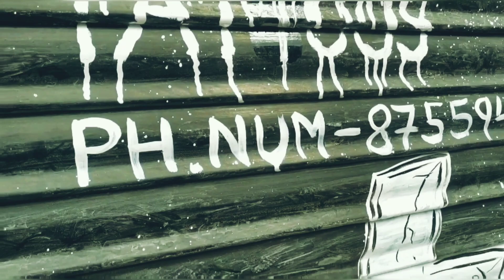SHUTTER PAINTING - GRAVEYARD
We painted Our studio's shutter,when are you calling us to paint yours? 😂